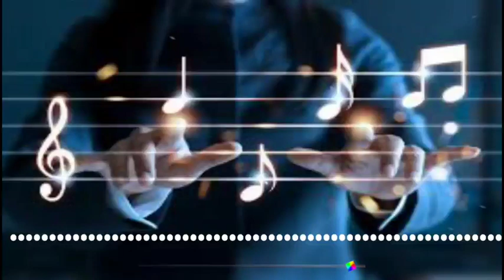audio music download non copyrighte music please sabcarb mi channel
non copyrighte music download free and safe music non copyrighted music download free music mi channel best audio music

best background music download free and safe music copyrighted music download free and safe music download mi channel best audio music please sabcarb mi channel best audio music

best audio music download mi channel best audio music please sabcarb mi channel best audio music download

please sabcarb please